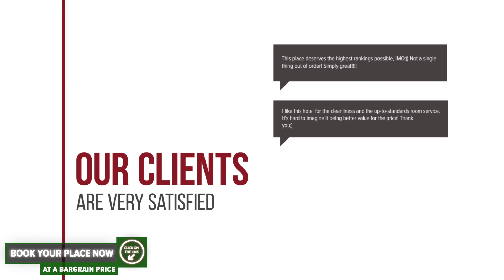Cabana Ianchis hotel review | Hotels in Belis | Romanian Hotels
Cabana Ianchis hotel video review. Hotels in Belis, european 3 stars hotels.